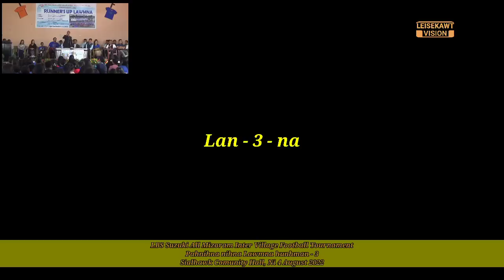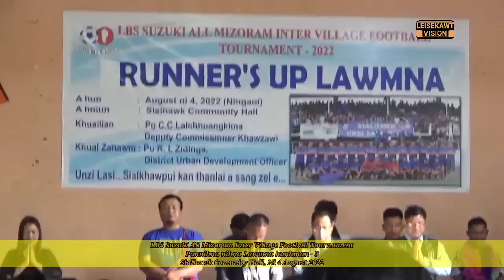LBS Suzuki All Mizoram Inter Village Football Tournament Pahnihna nih lawmna hun hman - 3 - na.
Sialhawk Khua te zoram khawvel hriat khawp a Lalpan min chawi sanna hi lawm a phu hle kan ti ani.

Saruhkawl lah an khel hraw hlawm e...

Video hi a tawp thlengin enla, i inchhir lo ang..

Video a thui deuh avang in Lan khatna leh Lan hnihna leh Lan thumna in siam ani a, a vaiin min lo thlir sak vek dawn nia.